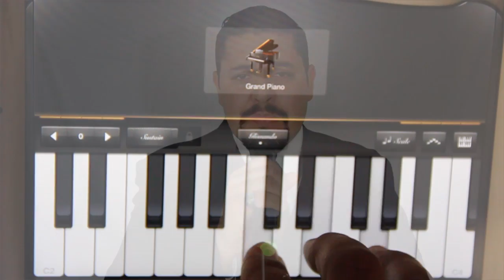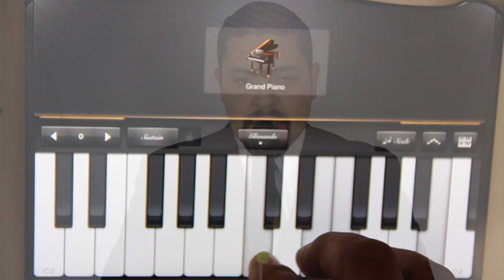Michael Buble cover Close Your Eyes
This is exactly how I feel when I sing in the shower.